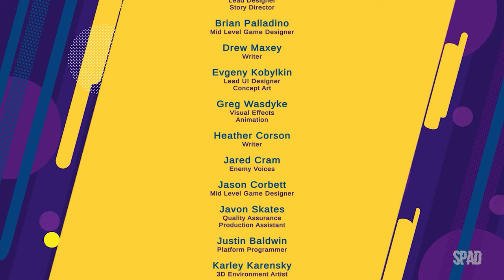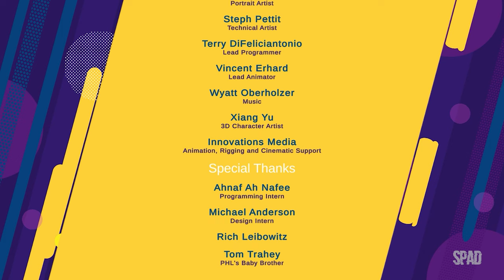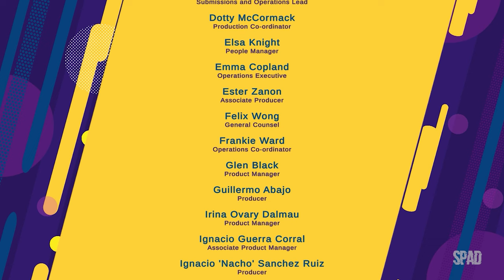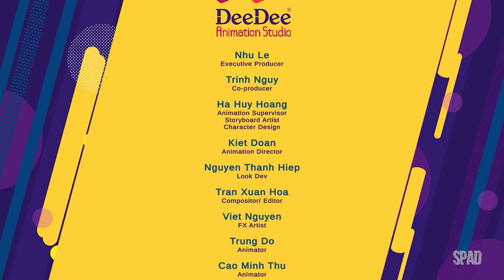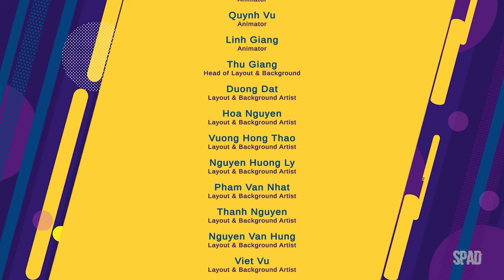DC LIGA DA JUSTIÇA: Caos Cósmico (Gameplay Dublado e Legendado em Português)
Forme uma aliança contra o caos em uma aventura de mundo aberto inédita em que a Liga da Justiça enfrentará o Sr. Mxyzptlk, um ser zombeteiro da quinta dimensão. Jogue como Batman, Mulher-Maravilha e Super-Homem para enfrentar alguns dos supervilões mais poderosos do universo DC, incluindo Bizarro, Starro, o Conquistador, Cara-de-Barro e muitos outros em uma batalha épica pela paz em Happy Harbor.

TÍTULO: DC Liga da Justiça: Caos cósmico
GÊNERO: Ação, Aventura
DESENVOLVEDOR: PHL Collective
DISTRIBUIDORA: Outright Games Ltd.
DATA DE LANÇAMENTO: 10/mar./2023